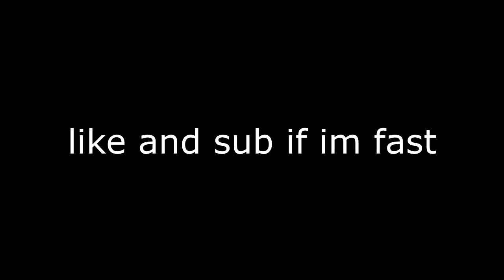Starships 🚖 (Fortnite Montage) | EU VERSION OF